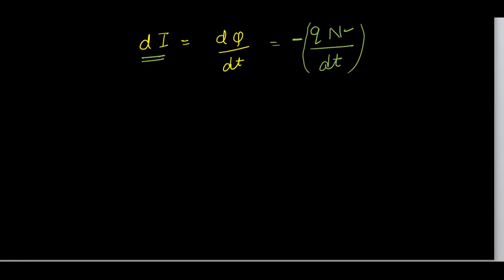14oct 31 32session 2